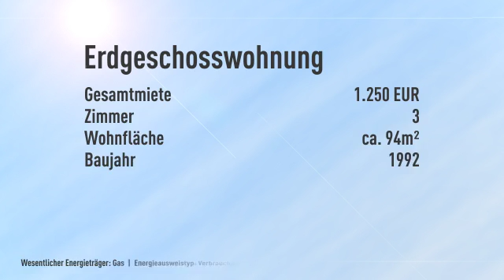Hochwertige 3 Zimmer Gartenwohnung in begehrter Lage von Eschborn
Objektnr.: CS1190
Informationen zum Energieausweis:
Baujahr: 1992
Energieausweistyp: Verbrauchsausweis
Endenergiebedarf: 95.0kWh/(m²*a)
Energieverbrauch für Warmwasser enthalten
Heizungstyp: Zentralheizung